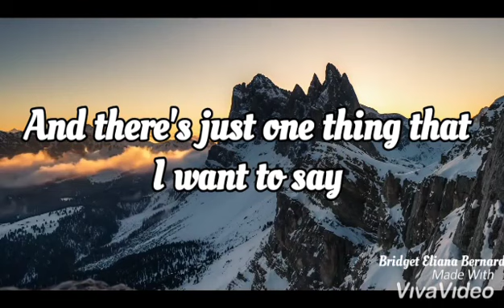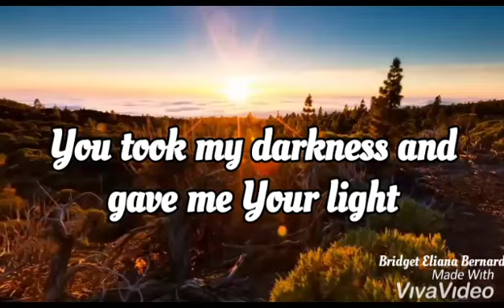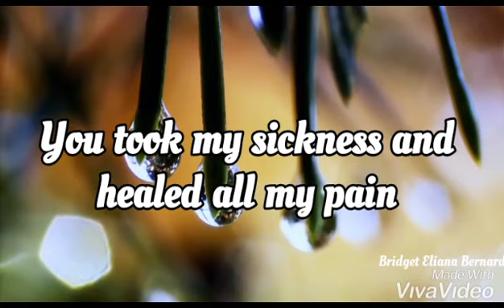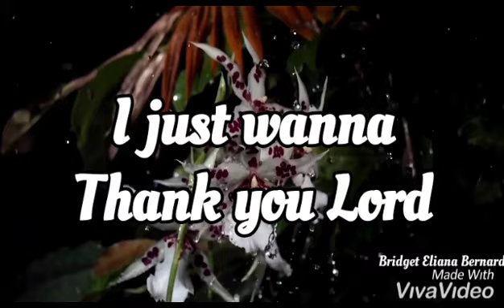Thank you Lord - Don Moen | Hymn with Lyrics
(Thank you Lord - Don Moen) Beautiful Worship Hymn with lyrics

Thank you Lord for your countless blessings on me. Thank you Lord for your unconditional love. Thank you Lord for carrying me through every storm in life. Thank you Lord for all you've done for me.

Praise the Lord! God bless you all.